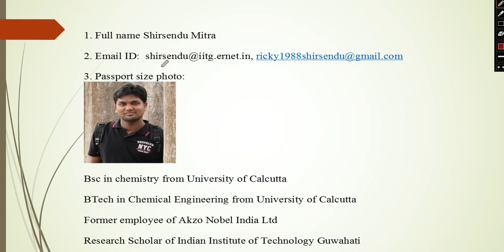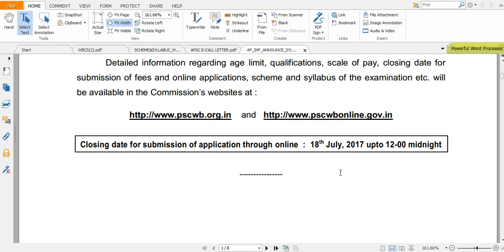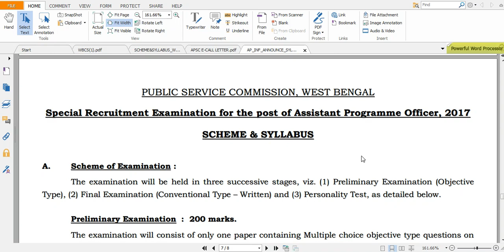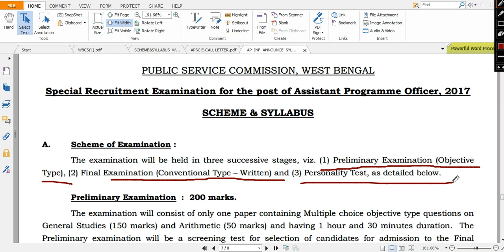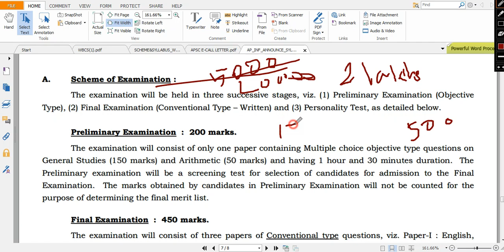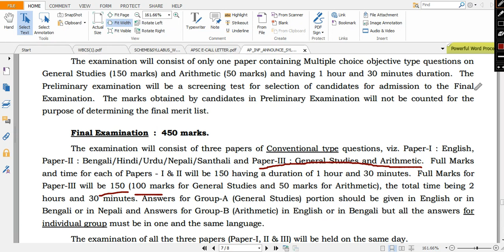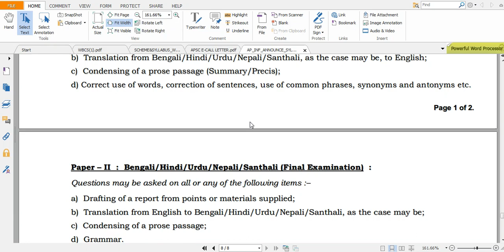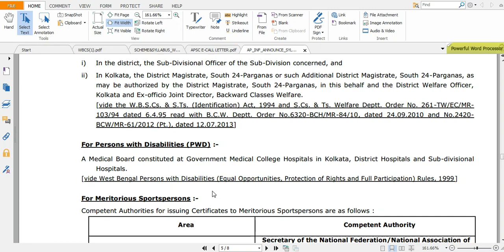Good News for WBCS 2018 aspirants A special Recruitment of WBPSC